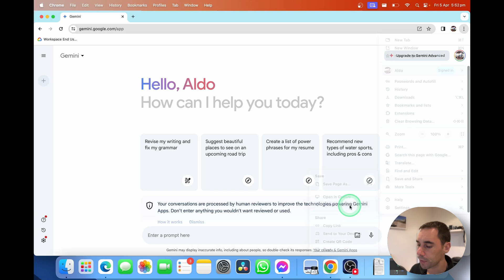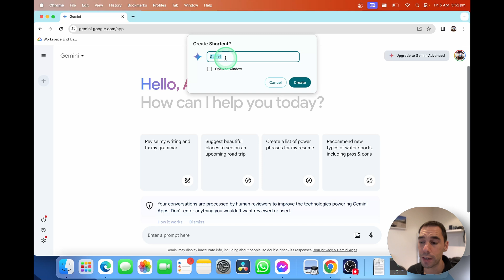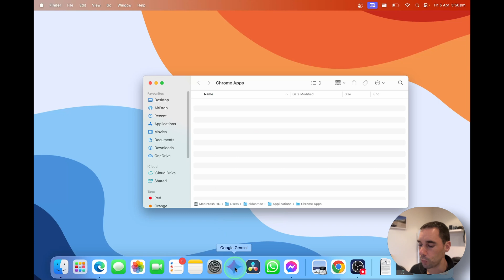How To Install Google Gemini on Mac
Learn how to install Google Gemini on your Mac with this easy step-by-step tutorial. Get started with Gemini on your Mac today!